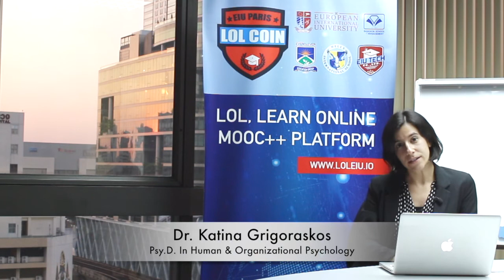Action Research - Data Collection Prep : Lesson 17 - Outro